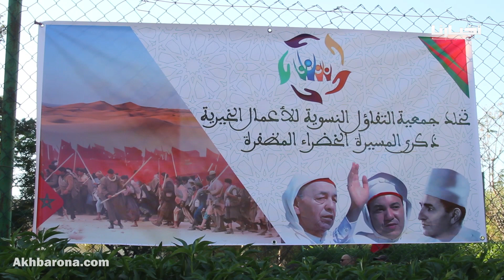هكذا احتفلت مدينة وجدة بذكرى المسيرة الخضراء المضفرة